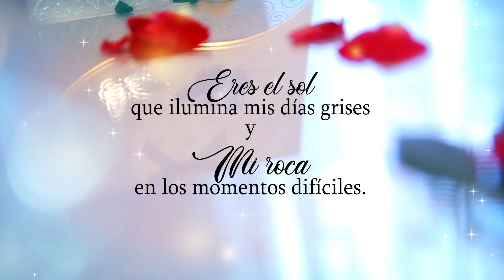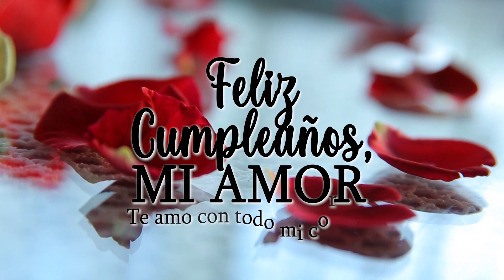FRASES Y MENSAJES DE CUMPLEAÑOS PARA MI AMOR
Las mejores frases y mensajes de cumpleaños para mi amor. Linda dedicatoria para la mujer de mi vida:  Este es un mensaje lleno de amor para desear a una bella mujer un grandioso cumpleaños lleno de felicidad y alegría. demostrando cuánto significa para mí y cuánto valoro cada momento que hemos pasado juntos. Desde los recuerdos más dulces hasta los desafíos que hemos superado juntos. Este vídeo es una muestra de mi agradecimiento y amor por mi pareja. ¡Feliz cumpleaños, mi amor!

Es un gusto compartir con ustedes mi contenido, para cualquier sugerencia, comentario déjanosla en el recuadro de aquí abajo y tan pronto nos sea posibilite te responderemos.

Un excelente día para ti de parte de Alexander Díaz tu servidor.